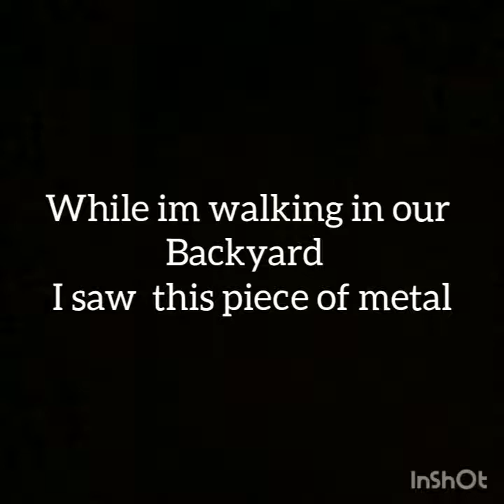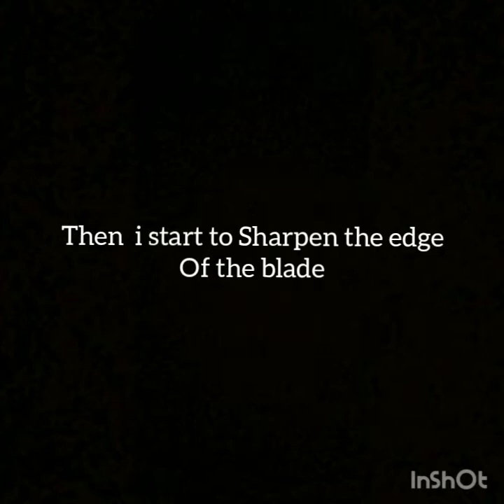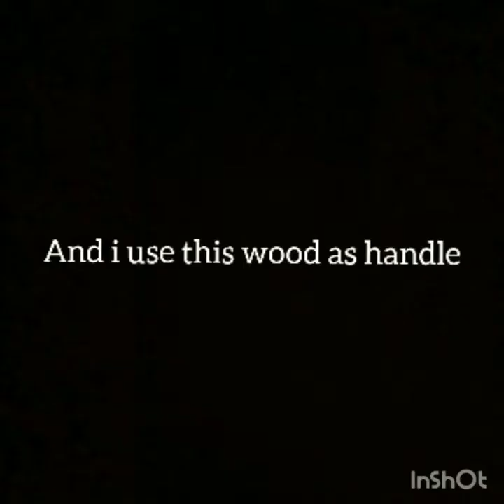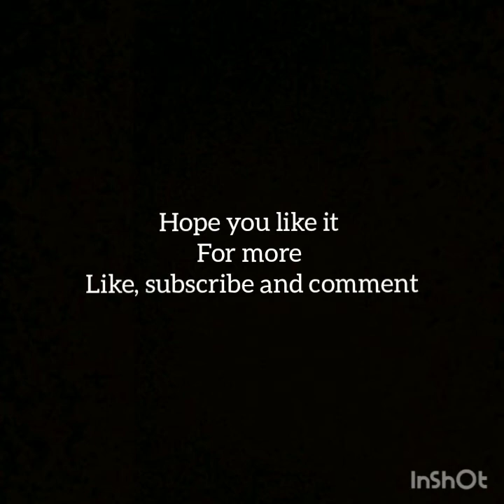I turn this spoon handle into mini bolo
A bolo is a large cutting tool of Filipino origin similar to the machete. It is used particularly in the Philippines, the jungles of Indonesia, Malaysia and Brunei, as well as in the sugar fields of Cuba. The primary use for the bolo is clearing vegetation, whether for agriculture or during trail blazing.